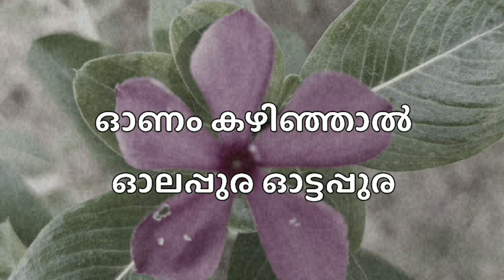ഓണച്ചൊല്ലുകൾ അർത്ഥസഹിതം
തിരഞ്ഞെടുത്ത കുറച്ച് ഓണച്ചൊല്ലുകളാണ് കൊടുത്തിട്ടുള്ളത്. ലോകത്തിന്റെ നാനാദിക്കിലുമുള്ള മലയാളികൾക്ക് ഉപകാരപ്പെടുമെന്ന് കരുതുന്നു. മാത്രമല്ല PSC exam നും മറ്റും ഉപകാരപ്പെടും എന്നും കരുതട്ടെ.

അഭിപ്രായം കമന്റായി ഇടുക.
Thanks

മറ്റു ചില ഓണ ചൊല്ലുകൾ കൂടി നിങ്ങൾക്ക് വേണ്ടി.
ഓണത്തിന് ഉറുമ്പും കരുതും.
ഓണം മുഴക്കോലു പോലെ.
ഓണം പോലെയാണോ തിരുവാതിര.
ഓണം വന്നാലും ഉണ്ണി പിറന്നാലും കോരന് കുമ്പിളിൽ കഞ്ഞി.
ഉണ്ടെങ്കിൽ ഓണം ഇല്ലെങ്കിൽ പട്ടിണി.
ഓണവും വിഷുവും വരാതെ പോകട്ടെ.
ഓണമുണ്ട വയർ ചൂളം പാടും.
ഓണത്തേക്കാൾ വലിയ വാവില്ല.
ഓണത്തിനല്ലയോ ഓണപ്പുടവ.